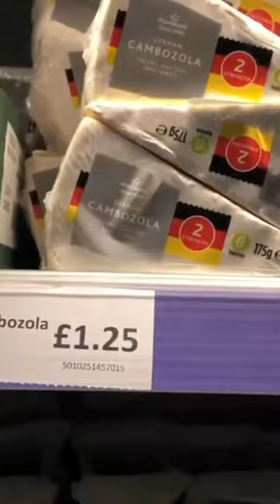Company Shop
In this video, we'll take a look at our local company shop, and see what food and drink is available for purchase.Save money on your food and drink.
The company shop is where surplus food and drink is sold but it's all good to eat or drink,so you save money.
The company shop is membership only.Check the website below to see if you could join other company shop members who are saving money on food and drink.
You may be Eligible to join the company shop. Click the link below to find out and start saving money on all of your food and drink